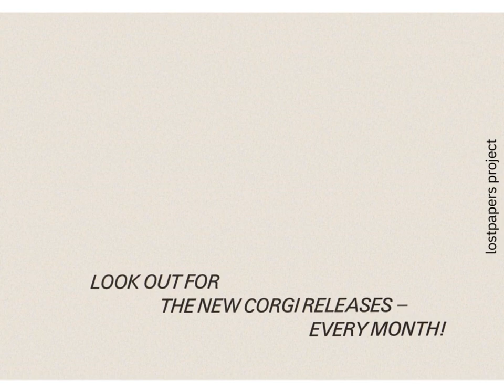corgi toys 1974 rates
Corgi Toys was first launched in 1956 by the Mettoy Company. The name "Corgi" is derived from the Welsh dog breed and the logo can be found on most Corgi pictures and packaging. The toys were produced in Swansea by Mettoy Playcraft Ltd, and the base plates were marked as "made in gt Britain." The first true Corgi model was the 200 Ford Consul, released in 1956. Throughout the 1950s and 1960s, some of the best models were released, with TV and movie-themed models being particularly popular among children. The brand's attention to detail, including plastic windows, detailed interiors, opening doors, spare wheels, and various extras, gave Corgi an edge over other die-cast model brands. However, in the 1980s, the company faced challenges due to rising production costs in England, leading to a decline in sales. Despite this, the company was reformed in the mid-1980s and began producing models in special editions, ensuring that the history of Corgi Toys continued.